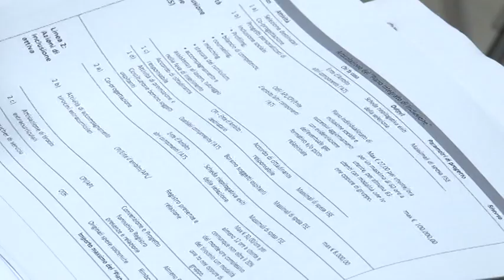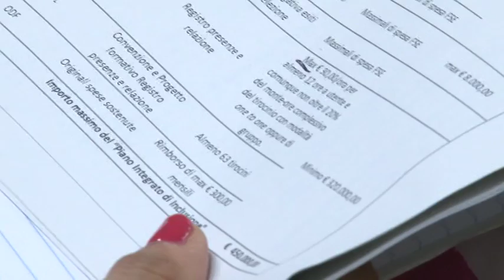La Regione ripropone “Abruzzo Include”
La Regione Abruzzo ripropone il progetto riservato all'inclusione sociale. Questa mattina la presentazione dell'avviso pubblico per la selezione dei soggetti attuatori.